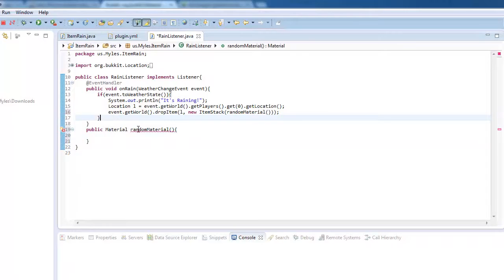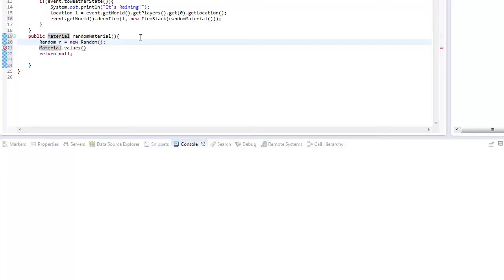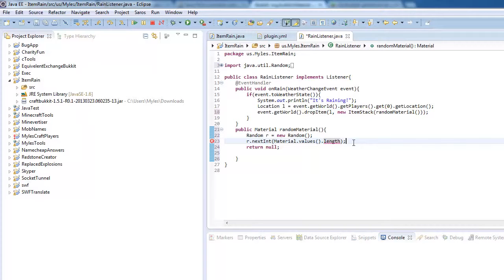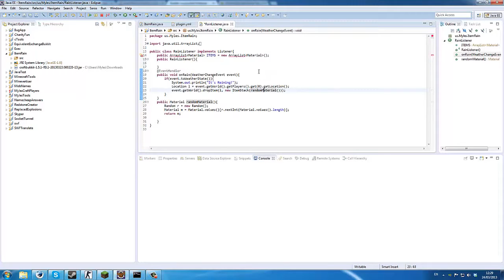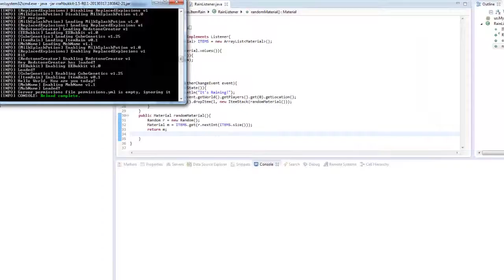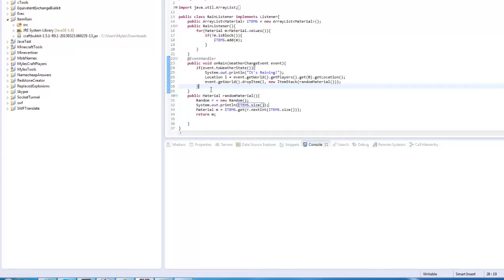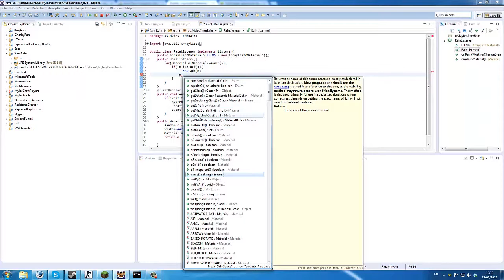Bukkit - Making an ItemRain Plugin - Episode 2: Random Items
In this series I show you how to make a randomly raining item.